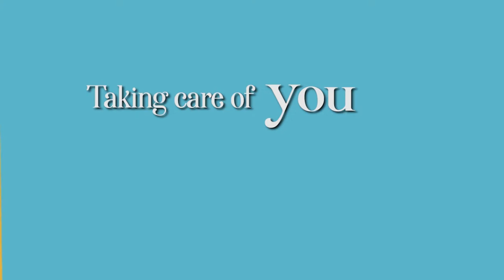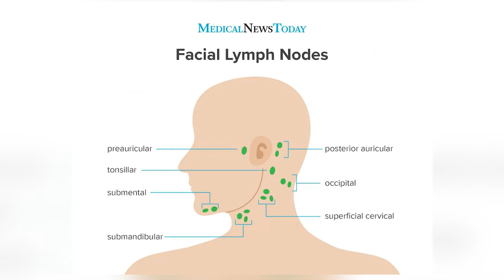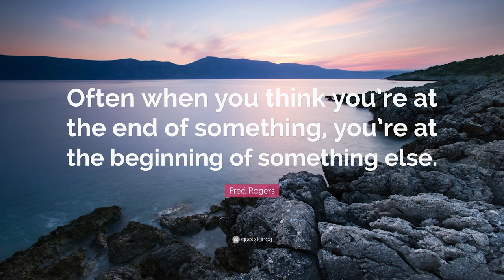Taking Care of You With Mrs Magoo - Ep 15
In this episode Mrs. Magoo offers tips for staying out of the "Frustration Zone", chats with Esthetician, Margaret Taylor about using oil to keep your skin clean and jade rollers, and talks about foods that may help to lower your blood pressure.  Tune in for all this and more!

1623 Studios is a nonprofit organization dedicated to producing community programming for CapeAnn—Gloucester, Rockport, Manchester-by-the-Sea, and Essex—and to providing a forum for the free exchange of information and ideas. We also provide a full spectrum of creative services to support our mission.